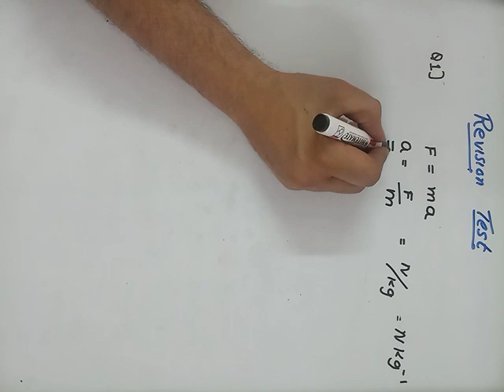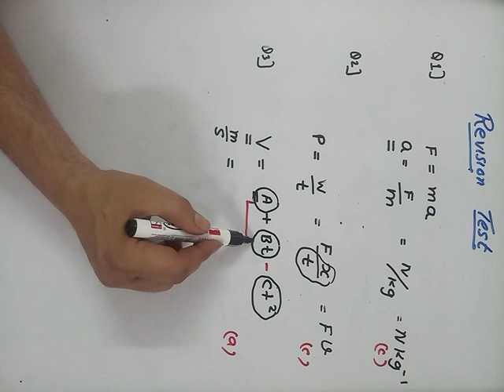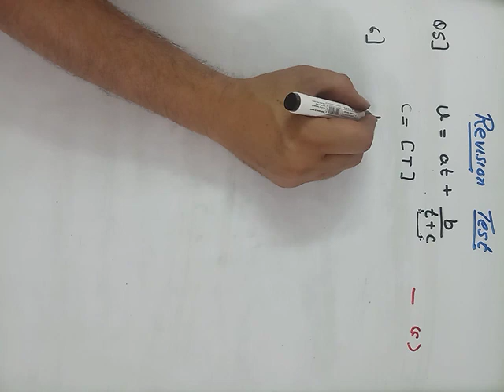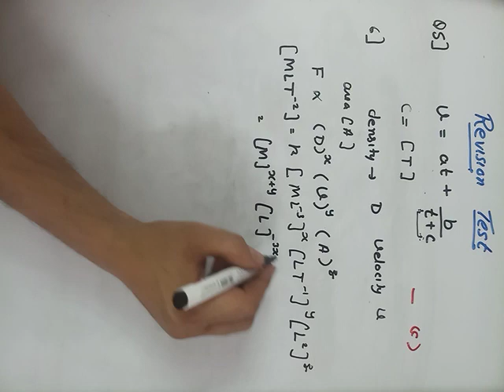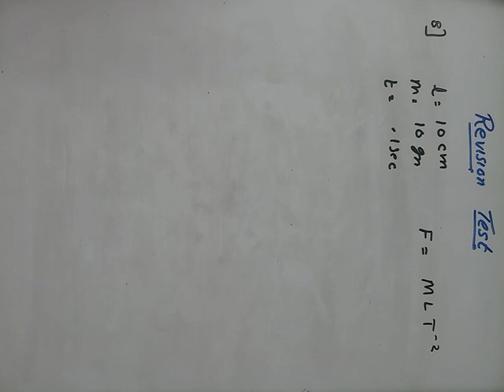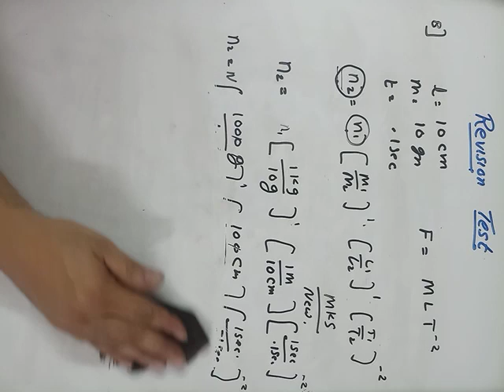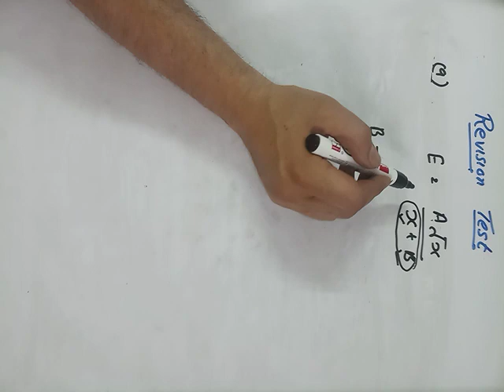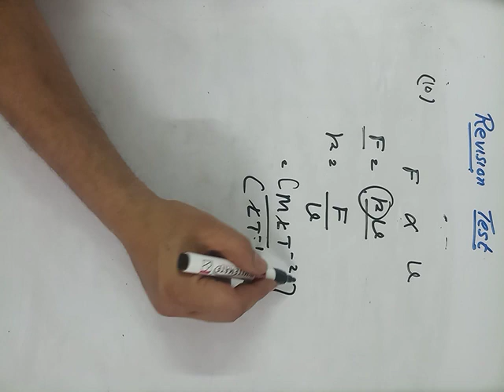Solution of test 1 part 1